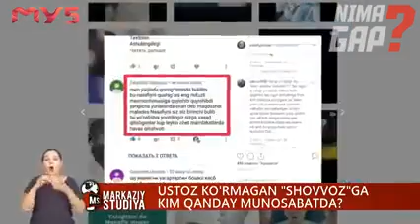Nasafiy haqida Fikrlar . U FOSIQ MASXARABOZ .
O'zbek konsert bu bolani bir tiyinga olmasligini bildirdi . Qarshiliklar ochiq bu bola bilan bir joydan ekanliklaridan uyalishlarini aytishmoqda .
Shaxsam men ham uni Musulmon sifatida ko'rmayman .